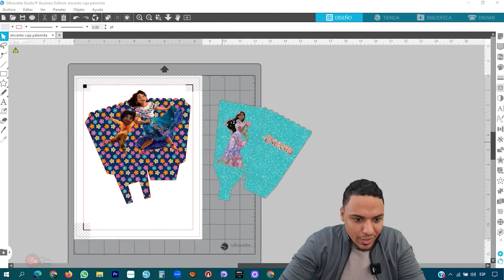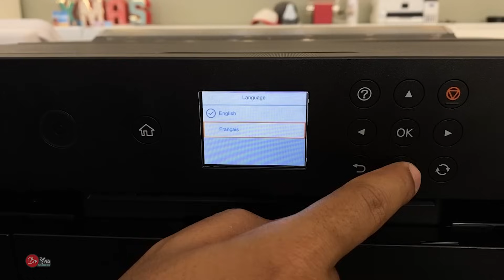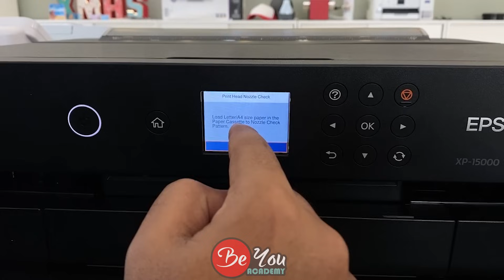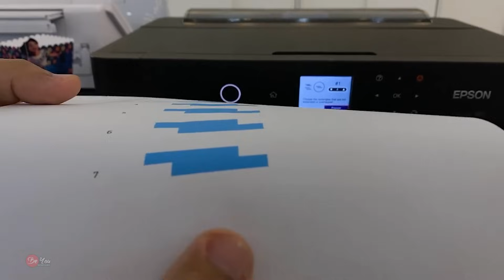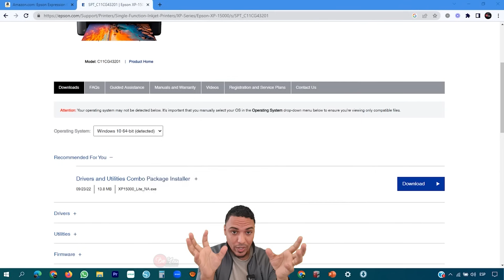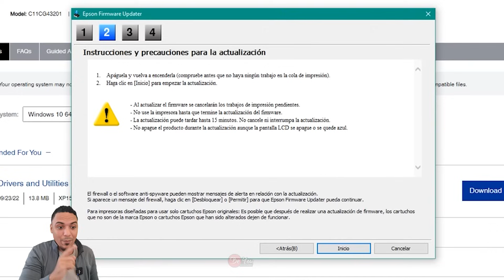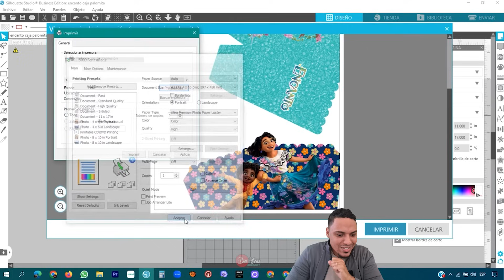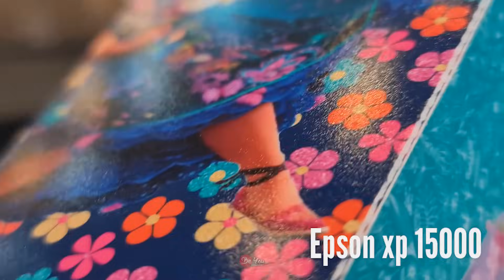Impresora perfecta para PAPELERÍA CREATIVA con PAPEL FOTOGRÁFICO Epson Expression Photo HD XP-15000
😍 Epson Expression Photo HD XP-15000